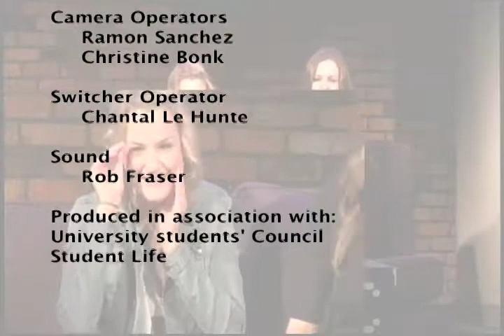BPC Host Jessica Liske and Co-Host Taylor Simmons Top 5 BPC Thanks